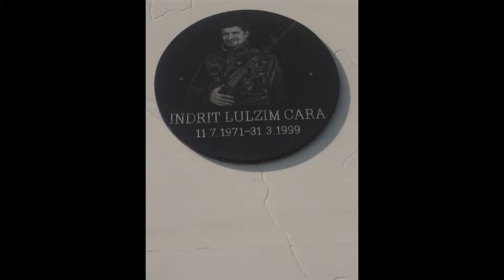Ilir Shaqiri - Ushtar Kavaja (Indrit Cara)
Indrit Cara me 31 mars 1999 ra deshmor ne malet e Suharekes. Keng e bukur nga Ilir Shaqiri.